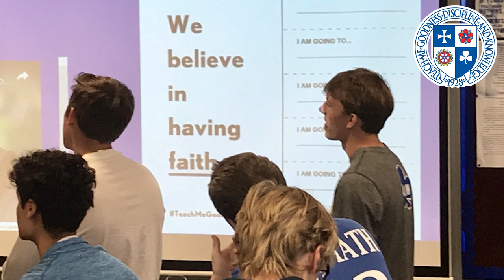Shamrock Minute (2019) - Trust Falls and Faith on GDK Day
Learn why the entire school got involved in a GDK Day (Goodness, Discipline, and Knowledge) about Faith in this Shamrock Minute.